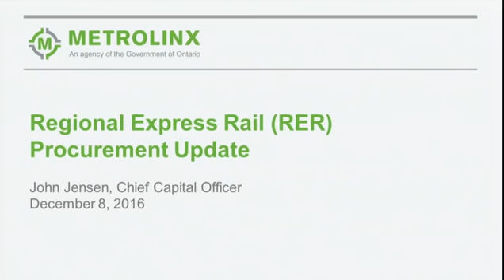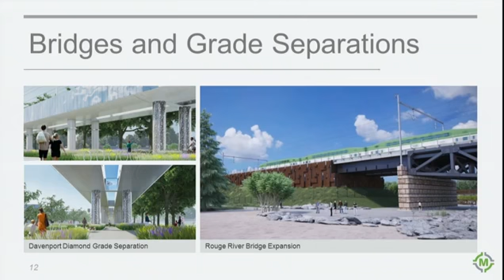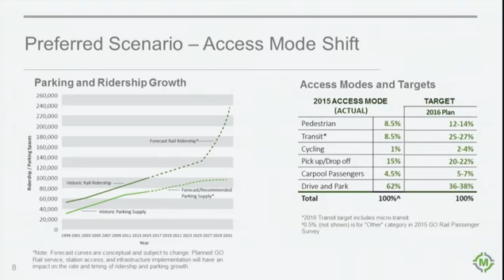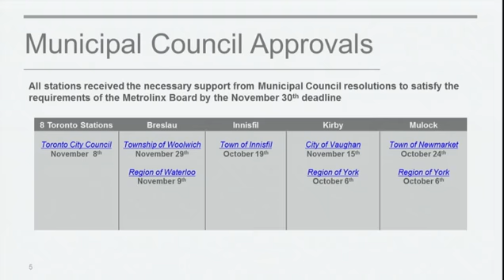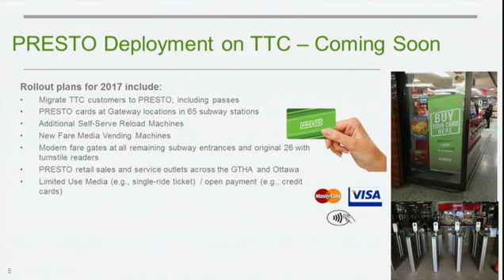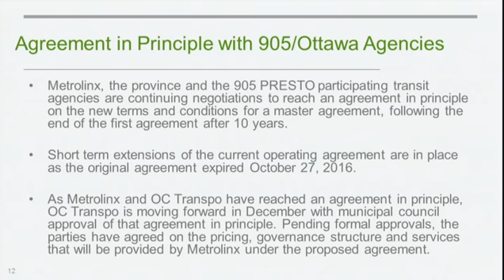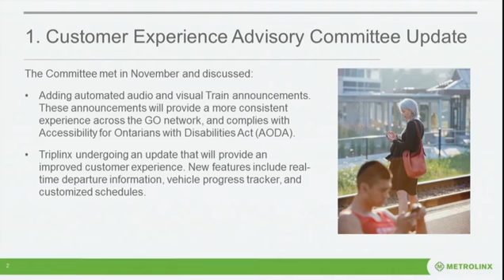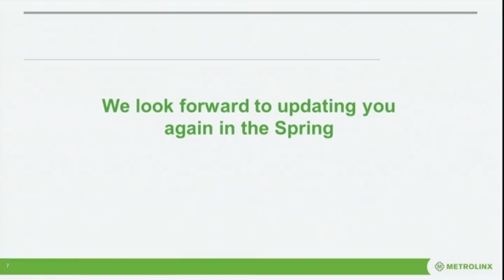December 8, 2016 Board Meeting